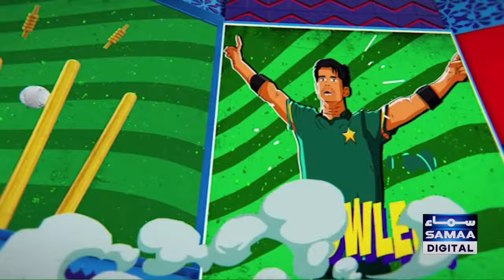Sri Lanka's historic victory, AFG vs NZL | Babar still face difficulties? | Zor Ka Jor